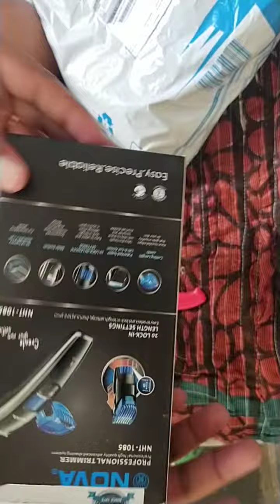Nova prime trimmer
Nova prime series NHT 1085 Nova trimmer